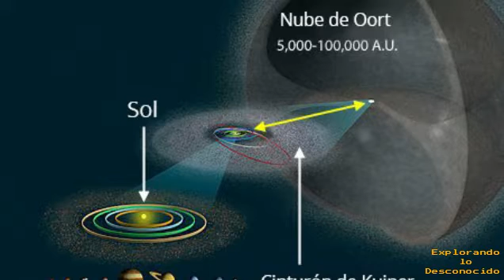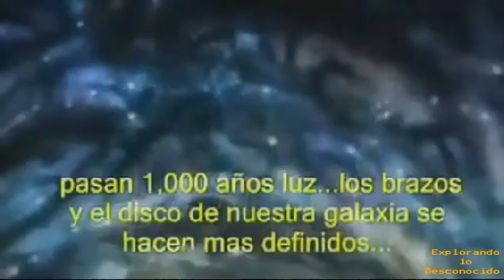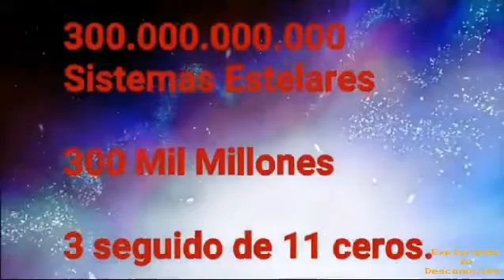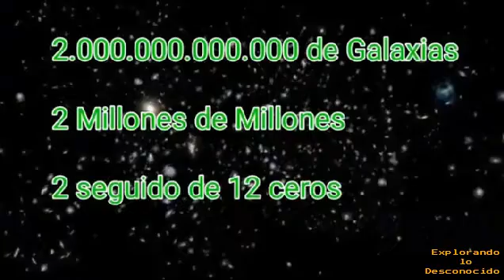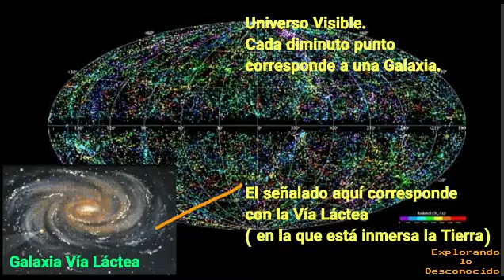El Tamaño del Universo. En un Viaje Imaginario veremos su Inmenso e inconcebible Tamaño. DESPEGAMOS.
En este vídeo vamos a intentar descifrar, entre comillas, el tamaño del universo. Pero os hago una advertencia y es que
los números que os voy a presentar aquí,
son tan inmensos, tan inconcebibles, que
nunca nos haremos una idea aproximada,
pues no estamos preparados para asimilar
estas cifras.  Son datos que han
facilitado científicos
de la agencia espacial europea,
después de realizar unos complejos
estudios y cálculos, utilizando imágenes
del cielo nocturno, captadas por un
receptor de imágenes espectrales, desde
un observatorio espacial.